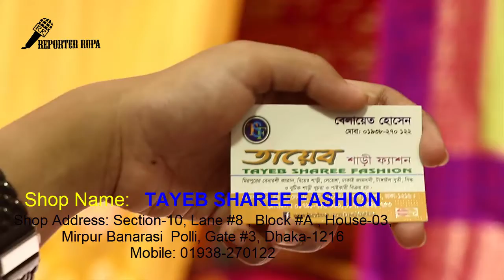Latest katan Sarees Collection at low Price৷৷mirpur benaroshi polli saree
Shop Details:
Shop Name:
Shop Address:
Shop Mobile Number:

Hello Friends,

Sarees Collection